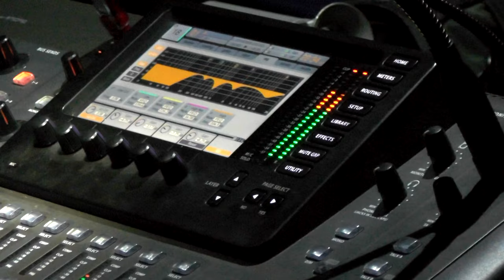Krucipüsk - Láska je kurva (hard rock show TV)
Miniportrét kapely aneb z našeho festivalového archivu..